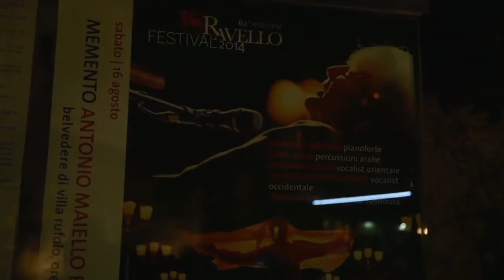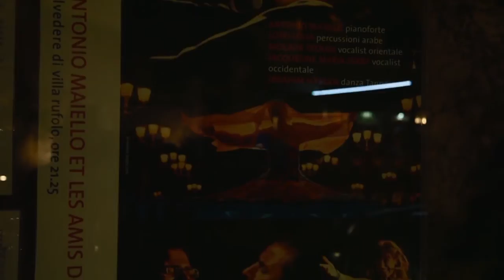Ravello (SA) - Memento. Antonio Maiello et les Amis du Monde (17.08.14)